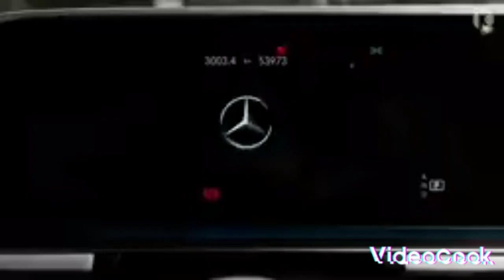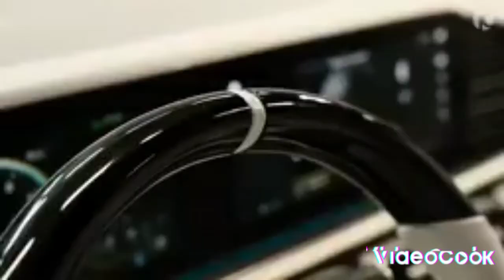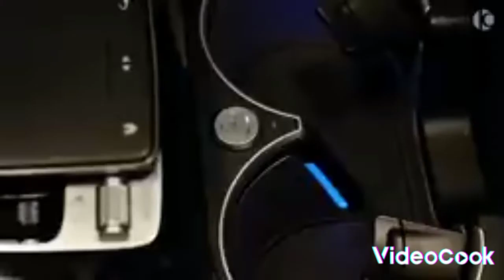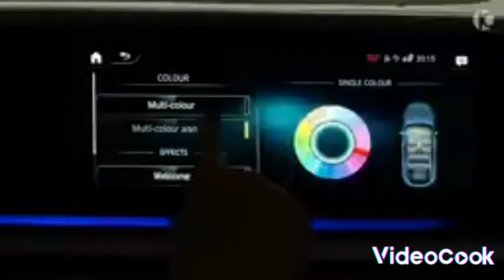2022 Mercedes-AMG GLE 53 Coupe by Larte Design Interior Exterior and Drive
2022 Mercedes-AMG GLE 53 Coupe by Larte Design Interior Exterior and Drive
2022 mercedes-amg gle 53 coupe by larte design 2022 Mercedes-AMG GLE 53 Coupe by Larte Design - Interior, Exterior and Drive
2022 mercedes-amg gle 53 coupe by
2022 mercedes-amg gle 53 coupe by larte

Mercedes-AMG GLE 53 Coupe by Larte Design

Engine: I-6, 3.0 L, 435 Hp, 520 Nm
0-100 (km/h): 5.3 s
Top Speed: 250 km/h
Transmission: AMG SPEEDSHIFT TCT 9G

design2022 maybach gls 600 - ultra luxury suv Mercedes-AMG GLE 53 Coupé par Larte Design
Un merci spécial à Larte Design:/lartedesign_russia/

Moteur: I-6, 3.0 L, 435 Ch, 520 Nm
0-100 (km/ h): 5.3 s
Vitesse maximale: 250 km / h